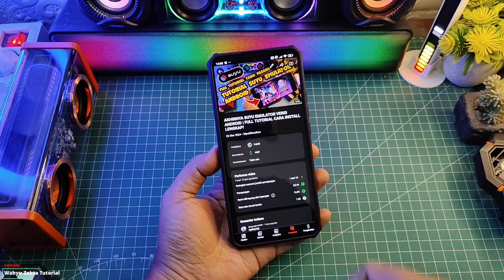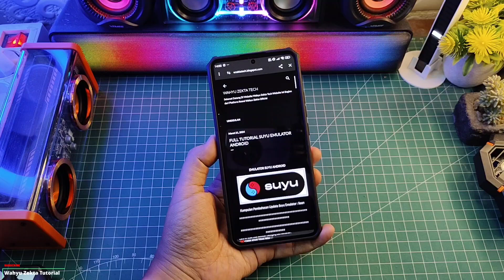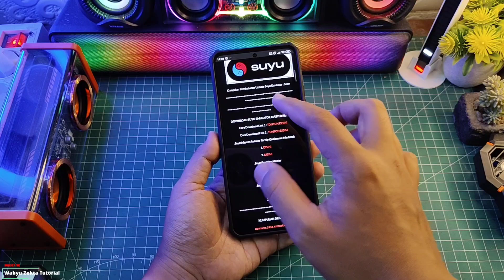Tips dan Trick Install Suyu Emulator dan Cara dapat Game Gratis!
Suyu Emulator Versi Android Hadir Versi Master Release yuk di cek Full tutorial cara pasang suyu emulator Wajib Coba Nih! Selengkapnya yuk langsung ke videonya..

Produk yang pernah saya pake :
OFFICIAL GRUP WAHYU ZEKTA OFFICIAL